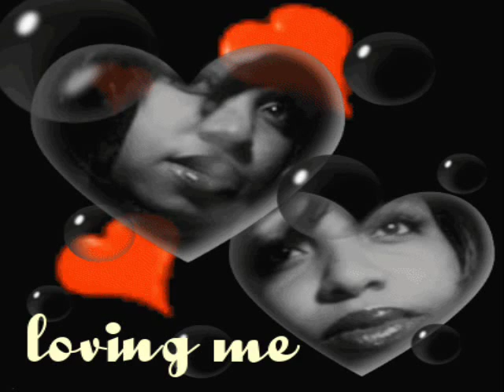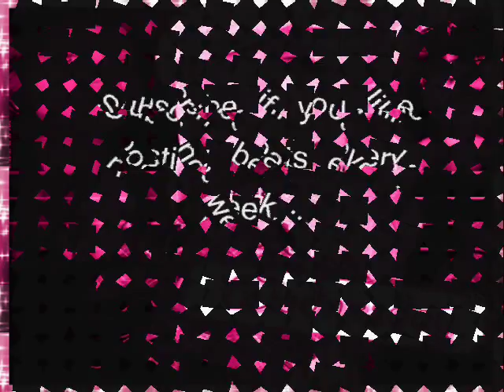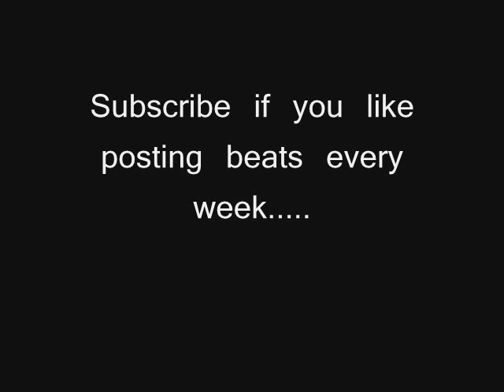my life (altina silverson)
produced by Altina Silverson
written by Altina Silverson
still in the process of learning